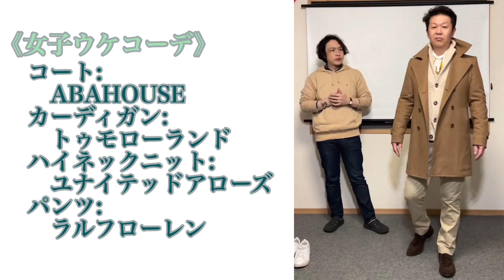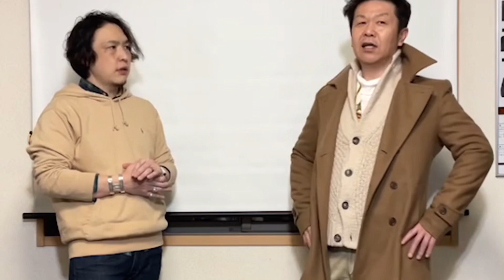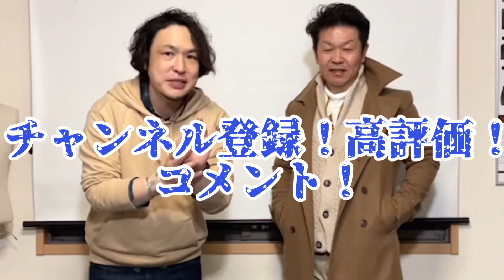女子ウケコーデ やってみた🤣